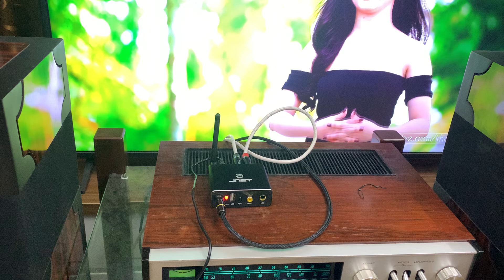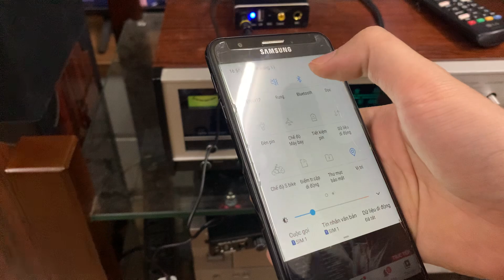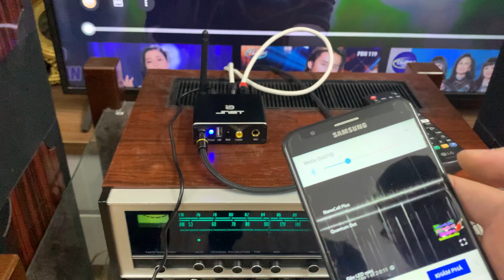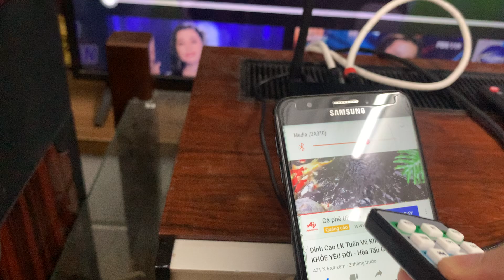Hướng Dẫn Chi Tiết Sử Dụng Giải Mã DAC JNET Giá Rẻ Chất Lượng